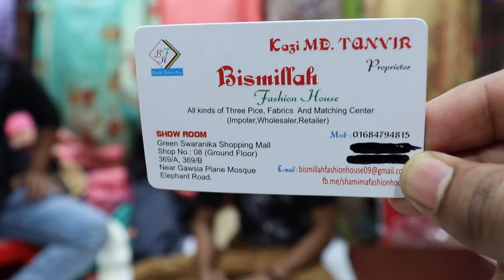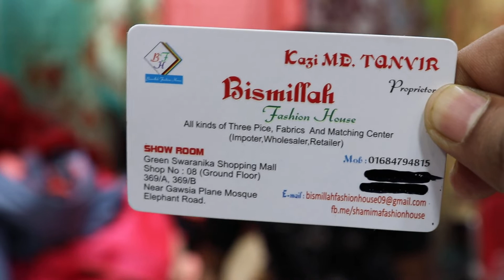সল্প মূল্যে অরিজিনাল ইন্ডিয়ান রেডিমেট থ্রি পিছ কিনুন | Indian 3 piece collection bd price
For Order
Shop Name : Bismillah Fashion house